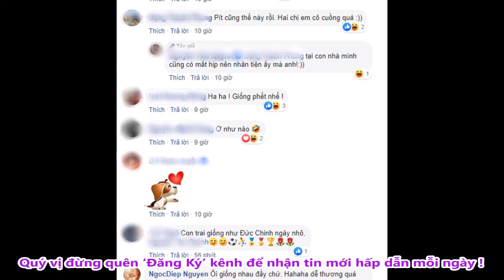Hội Cầu Thủ Răng Khểnh Của U23 Việt Nam Toàn Các Traj Đẹp Cực Duyên - TIN TỨC 24H TV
Hội Cầu Thủ Răng Khểnh Của U23 Việt Nam Toàn Các Traj Đẹp Cực Duyên